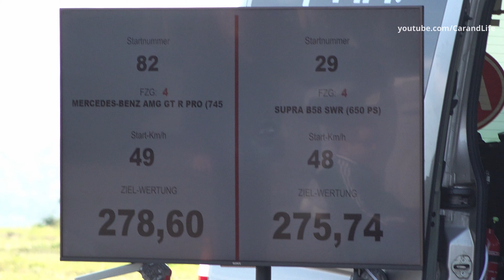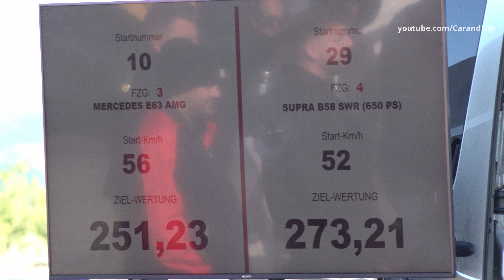Toyota Supra vs Audi TT RS vs Honda Civic Type R vs Mercedes AMG GT R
Toyota Supra vs Audi TT RS,
Toyota Supra vs Mercedes E63 AMG,
Toyota Supra vs Mercedes AMG GT R Pro,
Toyota Supra vs BMW M5

Event: SCC500.